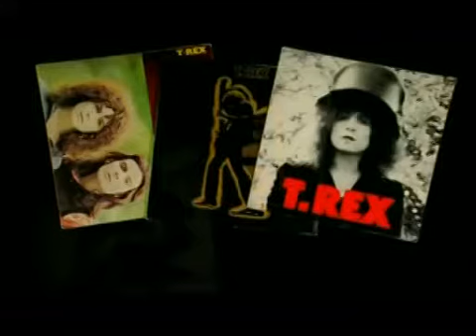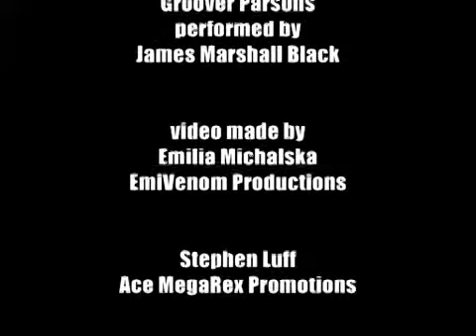The Groove Lounge - "Groover Parsons" by James Marshall Black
The Groove Lounge

Listen to the show live every Saturday 4-6 pm GMT

"Groover Parsons"  performed by
James Marshall Black

Emilia Michalska
EmiVenom Productions

P.S. Special thanks to Stephen Luff (Ace MegaRex Promotions)